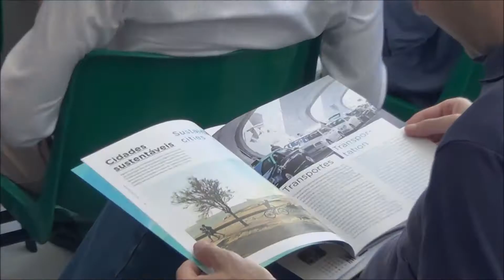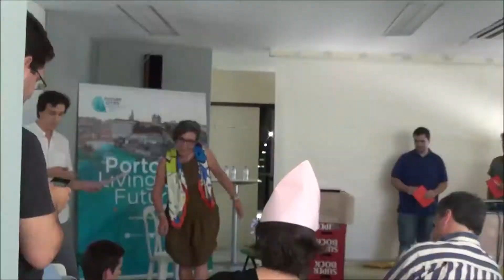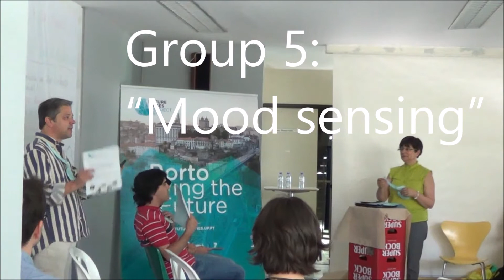Workshop Human Living in Future Cities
A surf board, ties, bracelets and even crowns made out of paper. We could say that was the result of the workshop held last 11th of July and organized in the scope of the Future Cities Project, but we would be lying.
Under the theme “Human Living in Future Cities”, the outcomes of this activity were simply outstanding.